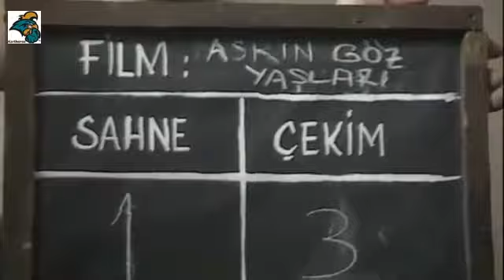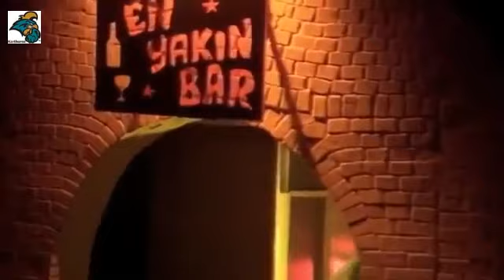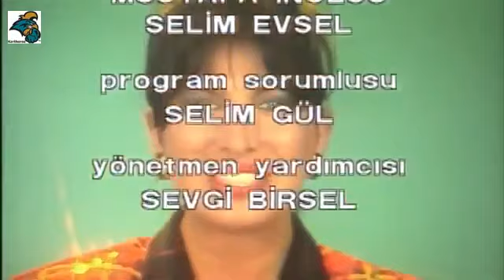Olacak O Kadar 99 Bolum